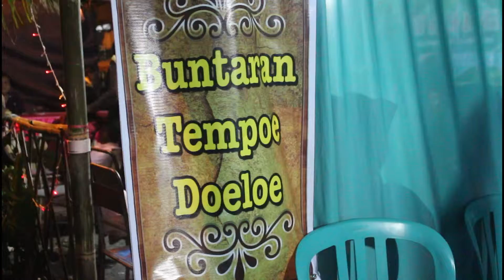FESTIVAL KANDUNG 2016 MERIAH